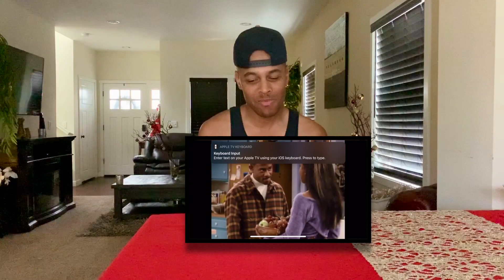Try Not To Laugh - Martin vs Pam - Super Cut (Vol. 1) - Reaction!